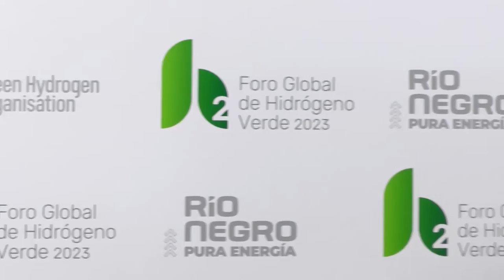Comenzó en Bariloche el Foro Global de Hidrógeno Verde